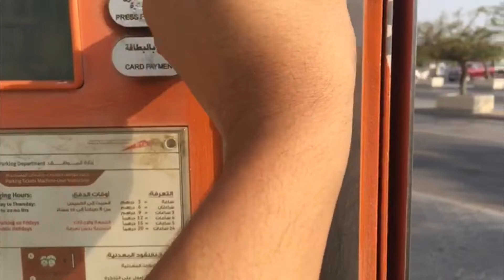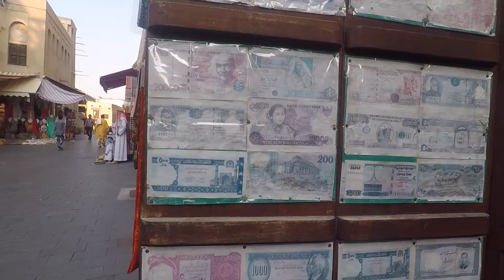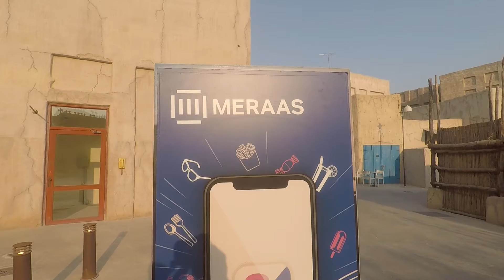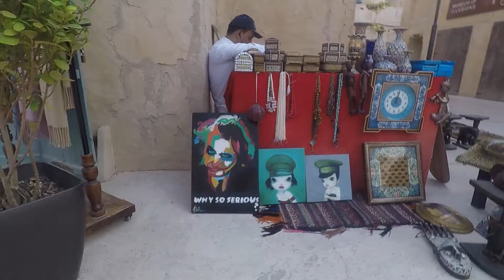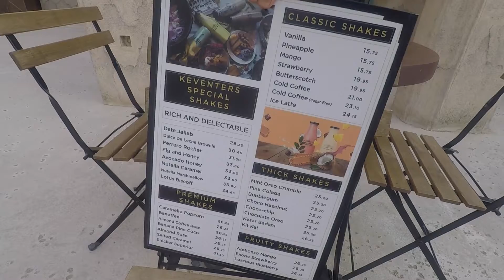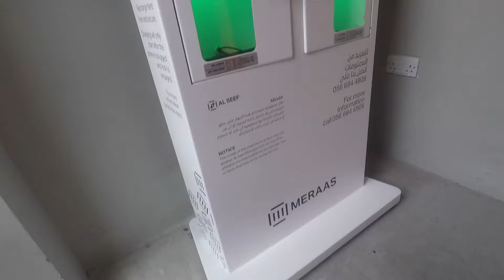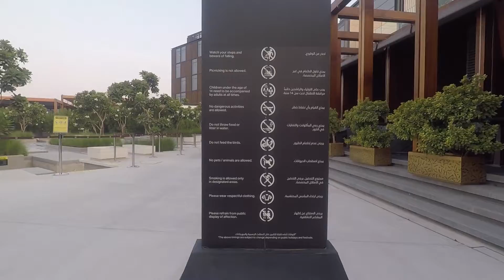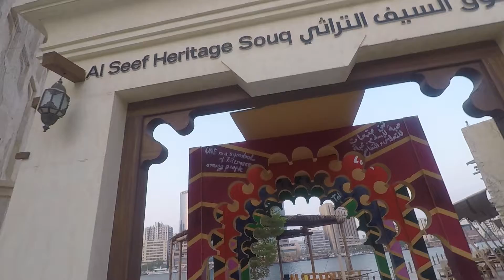Al seef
Tried to capture the beauty of al seef in 2019 . Forgive the mistakes that was our first trial.